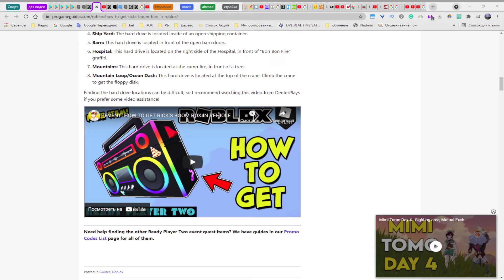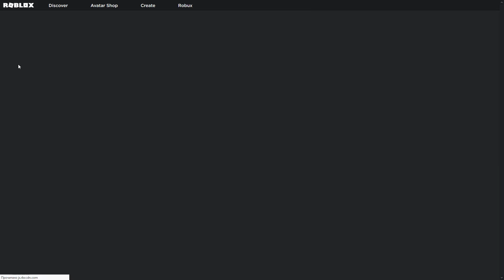Как получить бесплатные вещи в РОБЛОКС | Rick's Boom Box | промокоды на РОБЛОКС 2021